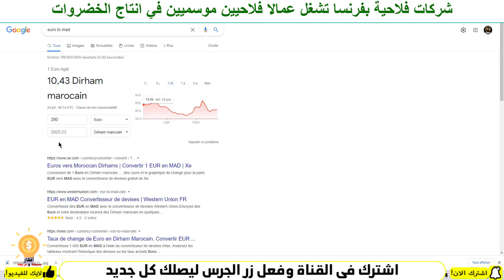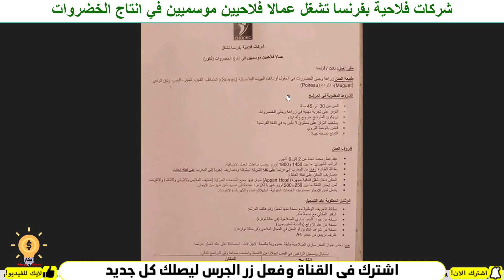اعلان جديد أنابيك : شركات فلاحية بفرنسا تشغل عمالا فلاحيين موسميين في انتاج الخضروات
👇👇👇شاهد المزيد من اعلانات العمل👇👇👇
recrutement.gr.ma
فرص_عمل_سائقين اليوم
CONCOURS MAROC
مباريات التوظيف
الوظيفة
CONCOURS MAROC
CONCOURS IRAT
مباريات التوظيف
الوظيفة
عروض العمل
ابحث عن عمل عبر الانترنت
وظائف سائقين
عمل
مشاريع مربحة من البيت,
9 مشاريع مربحة,